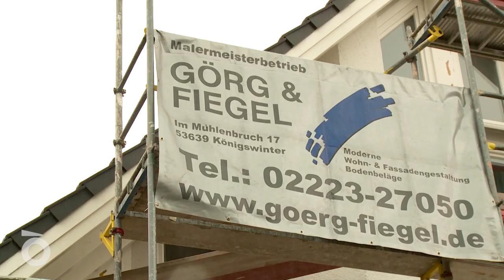Maler: So laufen Ausbildung und der Beruf | Orange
Carsten ist 29 Jahre alt und seit sechs Jahren Maler. Die Ausbildung ist anstrengend, der Job später auch. Maler sind oft draußen unterwegs, in der Kälte, auch wenn es regnet. Wie viel verdient ein Maler? Wie läuft die Ausbildung? Orange-Reporter Marius hat mit angepackt.

Redaktioneller Hinweis: In einer ersten Fassung des Videos hatten wir uns auf alte Zahlen zur Ausbildungsvergütung bezogen. Die entsprechende Stelle haben wir herausgeschnitten und nun die aktuellen Zahlen vom Bundesverband Farbe eingeblendet. Bitte entschuldigt diesen Fehler.

orange ist Teil der Handelsblatt Media Group

Wir sind dein Wirtschafts-Update, das dich über aktuelle Themen informiert und dir Insights bietet. Kein langweiliges Blabla sondern kurz, einfach & verständlich!